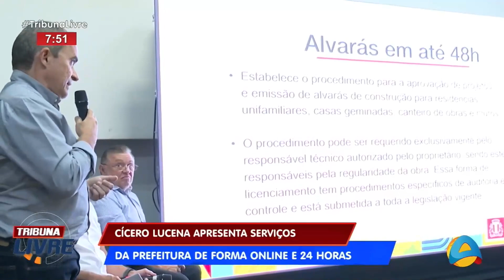Tribuna Livre - Cícero Lucena apresenta serviços da prefeitura de forma online e 24 horas